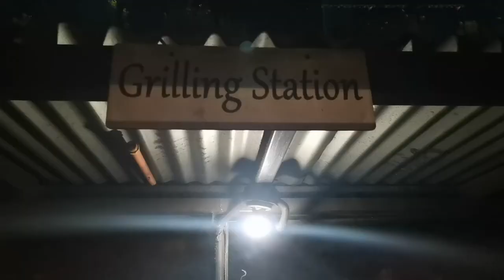OUR BABY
Hi ! Mga Ka Fam welcome to my Youtube channel, if you are new here please click the Subscribe ♥️ button and hit the notification bell 🔔 so that you will be notified when we will be uploading a new one.

Hope this video ❤️ helps you in your everyday lives. Keep spreading good vibes and positivity. AJA FIGHTING!!